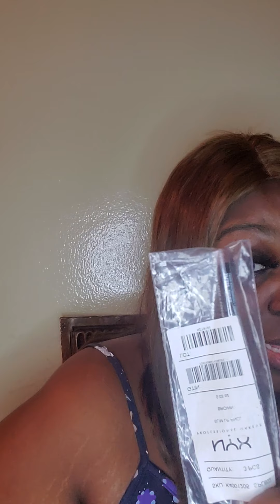Let's pack my Purses?💋💋